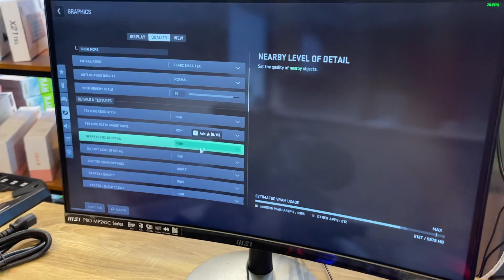คอมประกอบ งบ2หมื่น คุ้มจัด จากBOSS PC โคราช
📌line @gpu0700u